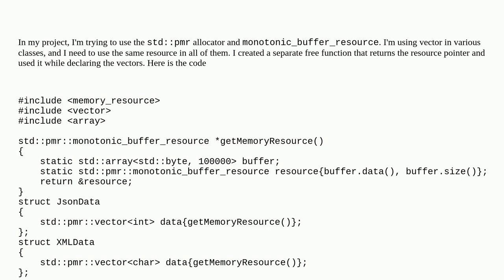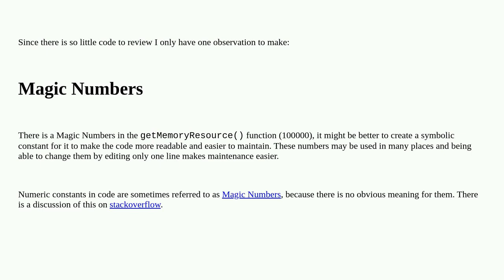Codereview: Multiple containers share a single memory resource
Multiple containers share a single memory resource

A special thanks goes out to the awesome community

  c++17 memory-management c++